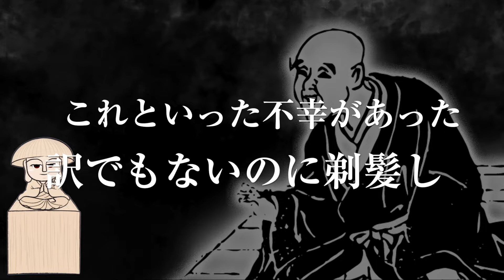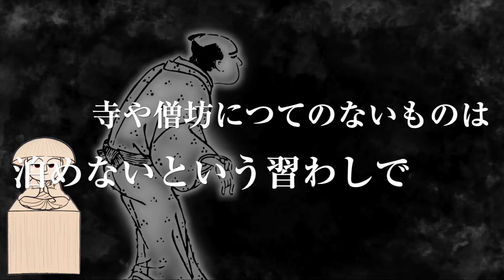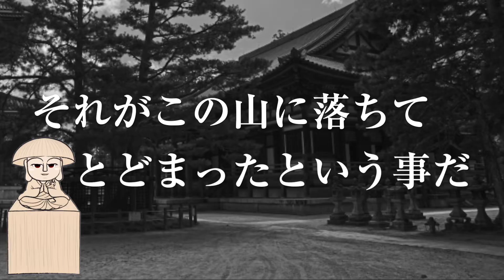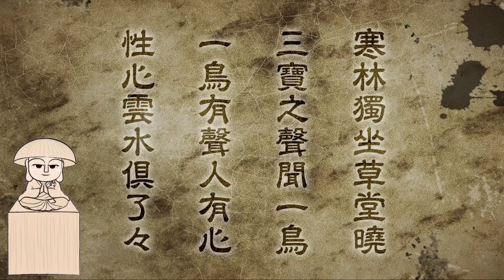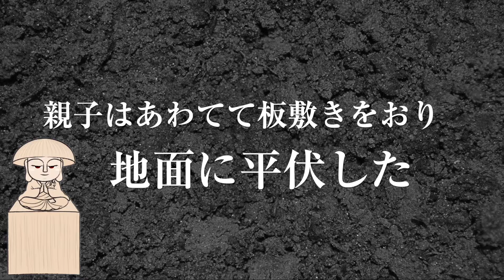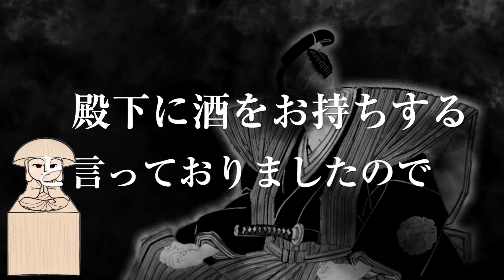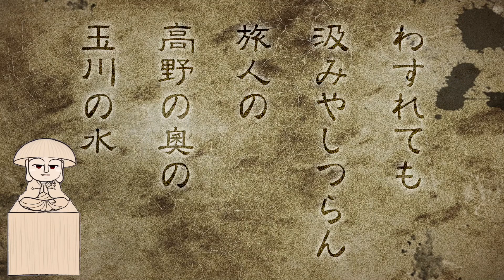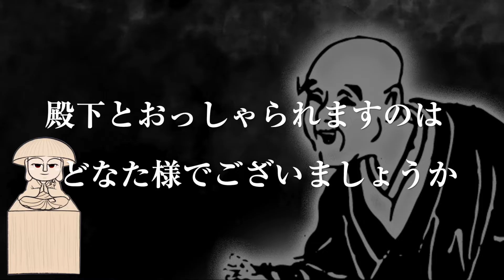【雨月物語#5】仏法僧〜修羅道の住人・豊臣秀次御一行〜【現代語訳・音恐朗読】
雨月物語 上田秋成作「仏法僧」の現代語訳朗読です。
高野山に立ち寄り、老後を謳歌する夢然の前に現れた修羅道の住人・豊臣秀次御一行との恐ろしくもユーモア溢れる物語。
夢然親子の運命は…。